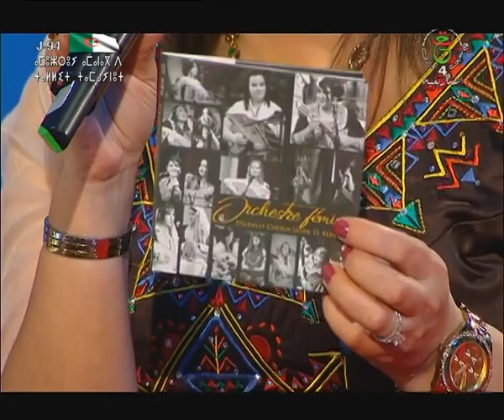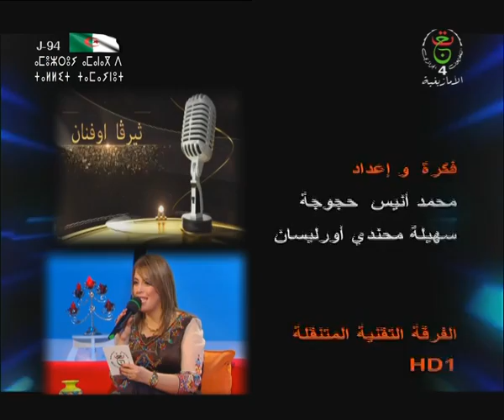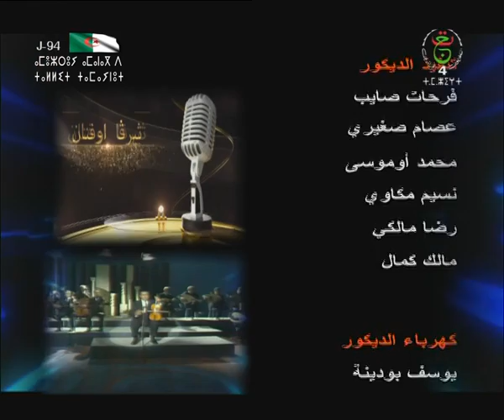L'Orchestre Féminin De L'Association Ahbeb Chikh Sadek labjaoui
ANIMATION : SOUHILA MOHANDI
REALISATION : MOHAMED ANIS HADJOUDJA